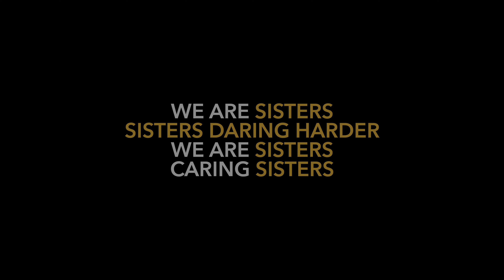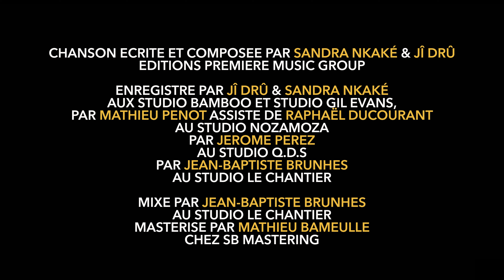Sandra Nkaké - Sisters [Official Video]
Un film de Jean-Baptiste D’Enquin,
Images, montage et étalonnage : Jean-Baptiste d’Enquin
Support technique : RIOT, Cinema Getari Enea

Merci au Cinéma Getari Enea & Christelle Vessot pour leur accueil
Merci à Jî Drû pour son aide, son œil et ses conseils

A mes sœurs de cœur, aux femmes de ma vie et à nos rendez-vous impromptus et pourtant si nécessaires, qui sont l’occasion de parler de tout et de rien mais surtout de se dire l’essentiel avec parfois peu. A celles que je ne connais pas, celles que j’ai croisées, que j’ai écoutées, que j’ai lues qui m’ont donné de la force et de l’élan, je voudrais dire que je suis à leurs côtés, que nous sommes là les unes pour les autres, et que notre union, la bienveillance que nous nous portons sont notre puissance. A nos sororités.

Paroles (lyrics)
As your lips turn to blue
When the storm blows the dew
I’ll be around just for you
And together we’ll stand
I’ll come running, don’t be afraid
We’ll come running don’t quit the race

We are sisters, sisters daring harder
We are sisters, caring sisters
You know love comes all the way back to you
Oh love comes, love

We’re all fighters in tears
We’ll wipe away all your fears
Don’t let the blitz get you down
Hand in hand we’ll hold ground
We’ll come running, don’t be afraid

Come on and reach out for my hand
Together we’ll chase the pain
Your love is lifting me higher
I’m telling you
No place is safer now
No one can break the bond your love is making me stronger

Cause we are sisters, sisters daring harder

Chanson écrite et composée par Sandra Nkaké et Jî Drû
Album réalisé par Sandra Nkaké et Jî Drû
Editions Premiere Music Group

Enregistré par Jî Drû et Sandra Nkaké aux Studio Bamboo et Studio Gil Evans,
Mathieu Penot assisté de Raphaël Ducourant au Studio NOZAMOZA
Jérôme Pérez au Studio Q.D.S et par Jean-Baptiste Brunhes au Studio Le Chantier.
Mixé par Jean-Baptiste Brunhes au Studio Le Chantier
Masterisé par Mathieu Bameulle chez SB Mastering
Photos, Design Benjamin Colombel

Sandra Nkaké : voix, chœurs, guitare électrique, claviers
Jî Drû : flûtes, chœurs, claviers, percussions
Skye : guitare acoustique
Jérôme Pérez : guitare électrique
Elise Blanchard : basse
Paul Colomb : violoncelle
Mathieu Penot : batterie

Avec le soutien de l'ADAMI, la SPPF, le Centre National de la Musique